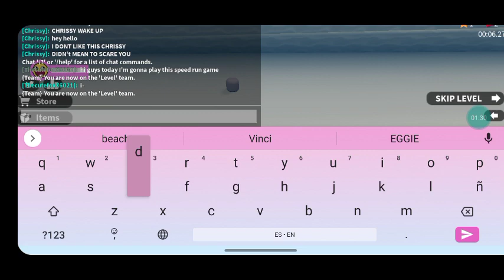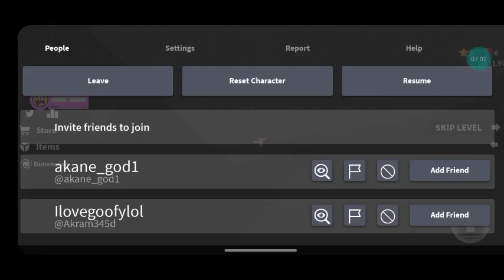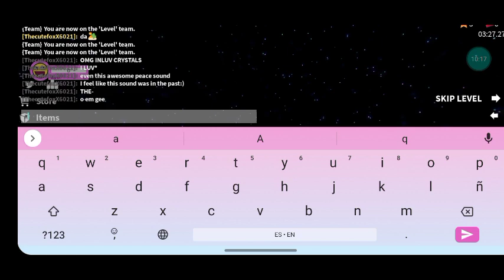playing dis speed run game//roblox